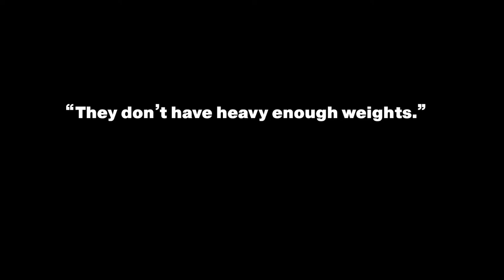Iron Sport Gym - Frank Marzano 705 Extreme Deficit Deadlift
Tonight Frank Marzano was challenged to try 705 from an extreme 10” deficit.